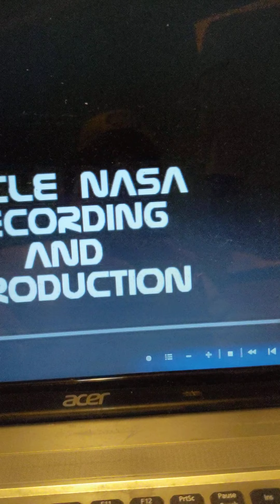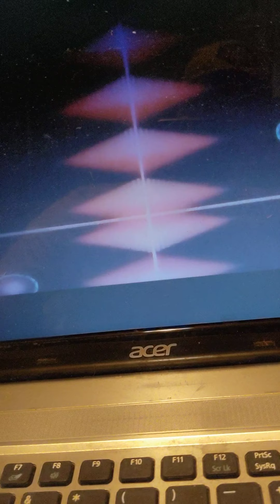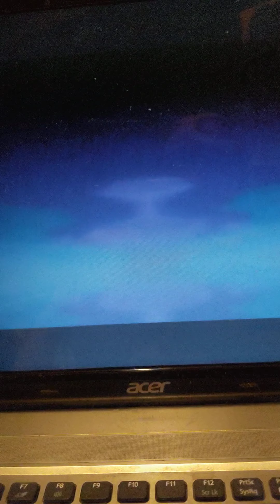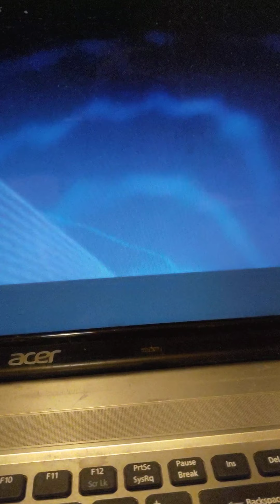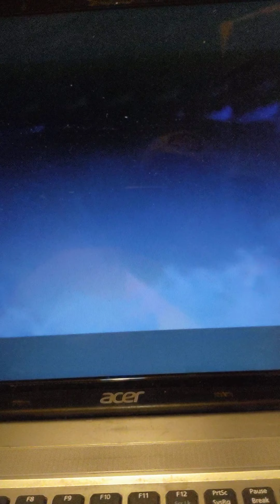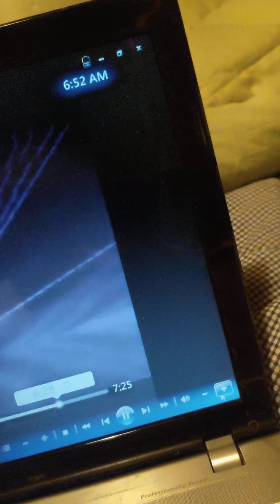Paths of the Ancient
A journey I took to Mesa Verde NP there me and my family got to visit the most amazing indian ruins! Video footage by me! Guitar works by me too! Nathaniel Avoures